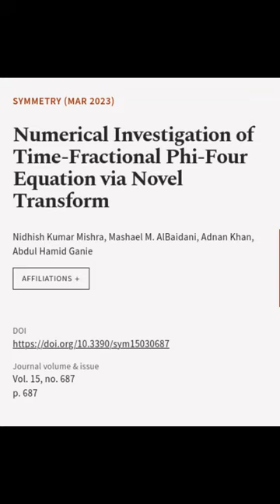Numerical Investigation of Time-Fractional Phi-Four Equation via Novel Transform | RTCL.TV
### Keywords ###

### Article Attribution ###
Title: Numerical Investigation of Time-Fractional Phi-Four Equation via Novel Transform
Authors: Nidhish Kumar Mishra, Mashael M. AlBaidani, Adnan Khan ,and Abdul Hamid Ganie

### Video Timestamps ###
0:00:00 - Summary
0:01:01 - Title
0:01:07 - End